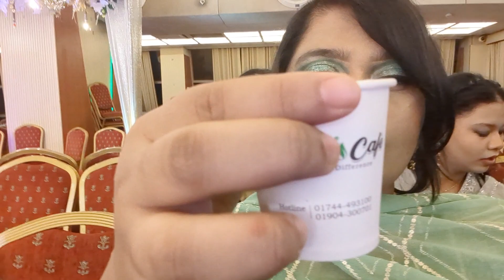বিয়েবাড়ির কাচ্চির কোনো তুলনাই হয় না